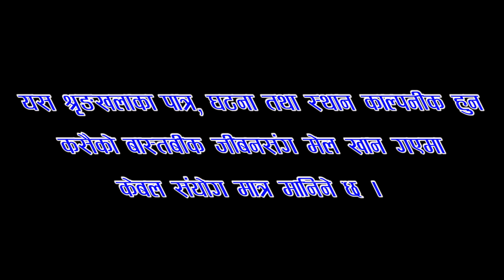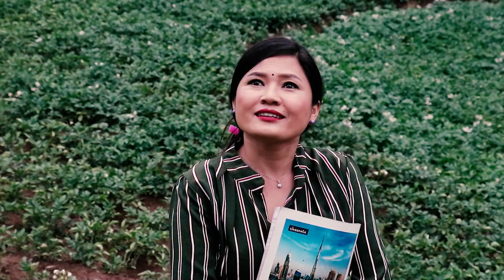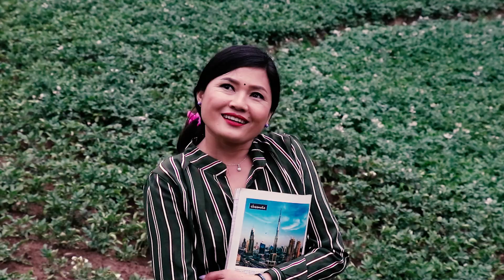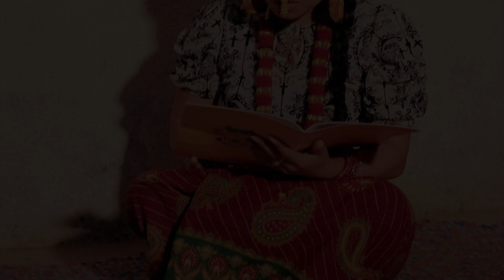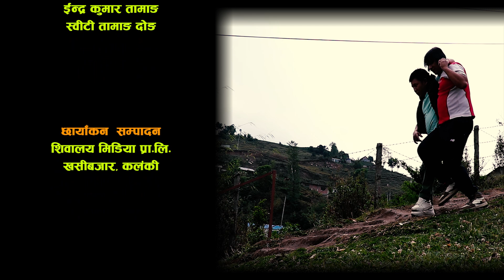A ho ra॥ ए हो र॥ Episode 16॥चेतनामुलक सामाजिक श्रृङ्खला॥Laxman Basnet,Surendra,Shyamu, Roshan,Sweety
ए हो र ॥ A ho ra॥ Episode16॥ चेतनामुलक सामाजिक श्रृङ्खला॥ Laxman Bikram Basnet, Bishwo Mukhiya, Surendra Baral, Sunita Chemjong Limbu, Kabita Rai, Keshar Bc, Shyamu Limbu , Bimal Shrestha Tauthale, Roshan Lama Etc.

A Ho ra is a Nepali TV Serial Broadcasting every Wednesday on Shivalaya TV. The show is produced by Shivalaya Media Pvt. Ltd.Surendra Baral is a writer and director of the Show. The story is based on rural lifestyles and middle-class people.

Artists: Laxman Bikram Basnet, Bishwo Mukhiya, Harilal Tamang, Dipak Ghimire, Surendra Baral, Sunita Chemjong Limbu, Shyamu Limbu, Keshar Bc, Gopal Karki, Indra Kumar Tamang, Krishna Tamang, Ram Tamang, Kabita Rai, Switi Tamang Dong, Goma Pudasaini, Hema Pun, Jaggu Tamang, Suwash Tamang, Arjun Neupane, Bishwo Tamang, Surya Bahadur Thapa, Madhab Lamichhane, Ramesh Gurung, Kiran Baral, Mahendra Tamang, Shyamnani Tamang, Yam Pun, Roshan Lama, Hiralal Khati, Bimal Shrestha Tauthale, Roji Rai, Urmila Shrestha Etc.

A.Cinematographer: Kedar Malla/Suwash Tamang/Gagan Shrestha
Camera/Edit: Shivalaya media
Story/Direction: Surendra Baral
Light Management: Krishna Tamang, Gopal Karki
Equipment Management: Shivalaya Media Pvt ltd
Makeup: Sweety Tamang Dong
Kitchen Management: Sweety tamang, Shyamu, Kabita
Background Music: Sanjaya Hamal, Omniphonic studio, Studio Ring, Dipak Raman, The Pic Digital Studio, Dinesh Rajbahak
Title Song: Prakash Ghimire "Punja"
Vocal: Aashish Baral Chhetri / Sital Lama
Music Arrangement: Dinesh Rajbahak
Studio: The Pic Digital Studio, Baneshwor.

Shivalaya tv is one of the  Nepali entertainment, awareness, comedy, and Educational Contain Provider For Youtube channels in Nepal. This channel mainly focuses on entertaining our Youtube viewers with different content. We upload various genres such as action, comedy, romantic, horror, drama, etc.

Copyright @ Shivalaya Media Pvt. Ltd.

For More Detail :
Shivalaya media Pvt. Ltd.